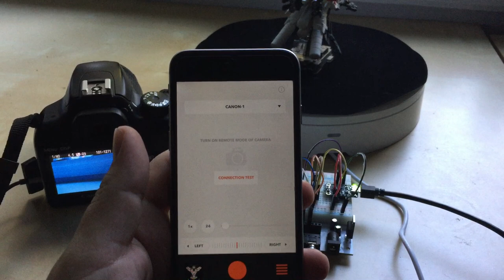Camera IR Remote Trigger Circuit for Foldio 360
This is a demonstration of a IR receiver circuit I built to trigger a DSLR camera that has no IR receiver. I did this so I could trigger my DSLR camera using an automatically timed turntable called the Foldio 360 which sends IR signals to take pictures of a subject at intervals while rotating to achieve a full 360 view of an item.